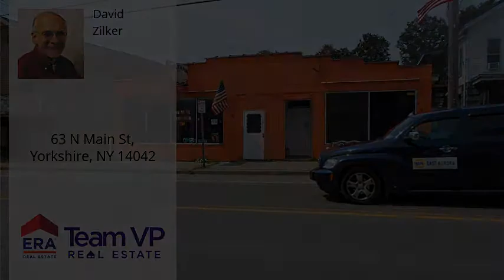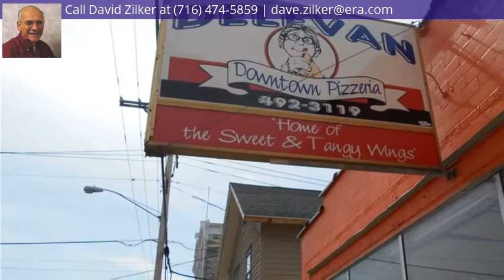63 N Main St, Yorkshire, NY 14042 - MLS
Directions
Rt 16 S to traffic light in Delevan. Property on Right side of street before traffic light
Property Description
Major price reduction , Motivated seller , Open to reasonable offers , Turn key operation. Great potential on Rt 16 in Delevan. 3960 SF building with loading dock. Tile floors throughout storage area. Cement floor; suspended ceilings. 1 unit is currently pizzeria with 2112 SF, includes 1 Restroom. Other unit is 1898 SF was private bar/game room. 21 ft bar/lounge area, pool table, 2 TVs; meeting room in rear; and 2 restrooms. Cement block construction with steel I-beams. Could be converted to 1 large unit or remain 2 separate businesses. Street parking as well as rear parking lot for 8 cars. Ready for your ideas. Don't miss out on this business opportunity!